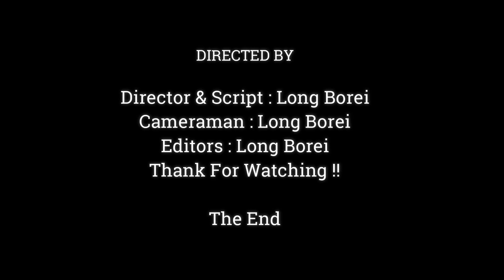Baby Monkey Anissa Hugging Mom Anna Very Tightly ,Anissa Love Mom So Much,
Dear all Value Visitor, This Videos We Want To Show You About , Baby Monkey Anissa Hugging Mom Anna Very Tightly ,Anissa Love Mom So Much,